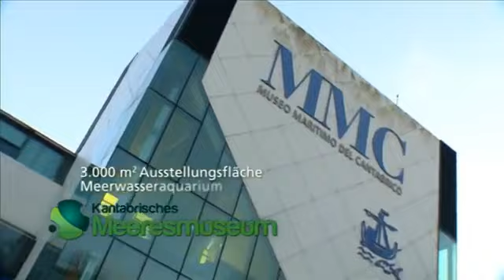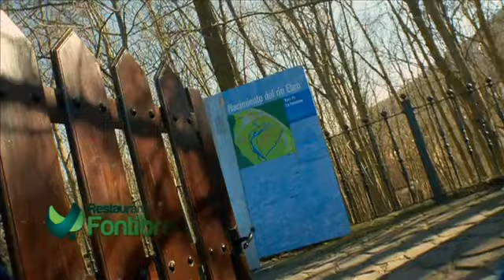Kantabrien 2012 Deutsch YouTube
Paradiso Herberge ist ein Unternehmen, dass Lande Unterkunft sowohl für  Gruppen, Familien als auch für Single anbietet. Und überhaupt es ist eine Herberge, dass viele vershiedenen Aktivitäten durchführen (Erzieherischen, Umweltmässigen, Sportlichen, Touristischen und  Freizeitaktivitäten).